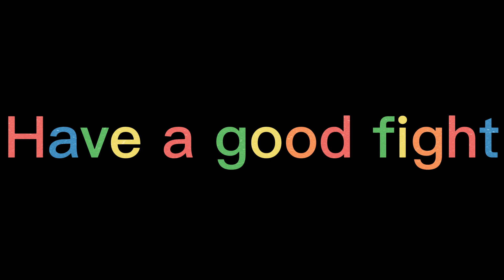NO DEPOSIT BONUS | $100 | 2023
● Create a user account.
● Ensure everything is verified.
● Get the $100 USD bonus.
● Trade cryptocurrency.
● Maximum withdrawal $1000 USD.